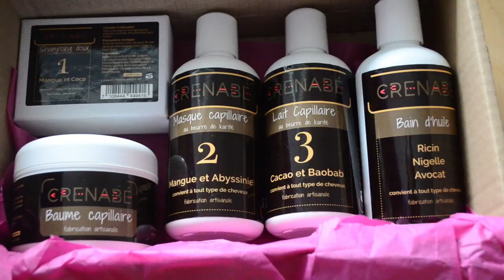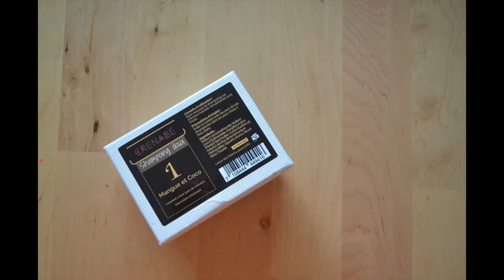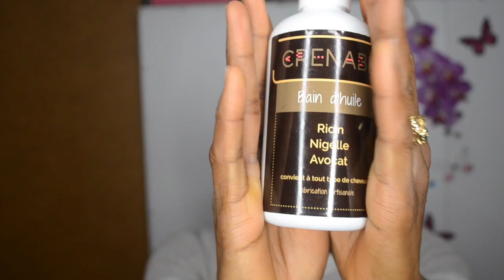Routine Capillaire avec Crénabé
Je reviens pour une nouvelle vidéo.
Je te parle fréquemment de la marque Crénabé depuis maintenant 2 ans. Voici, la gamme entière constituée d'un bain d'huile, une shampoing, un masque, un lait et un beurre.
Gamme minimaliste est très nourrissante.

Qu'en penses-tu? Quel produit aimerais tu tester?

ME CONTACTER